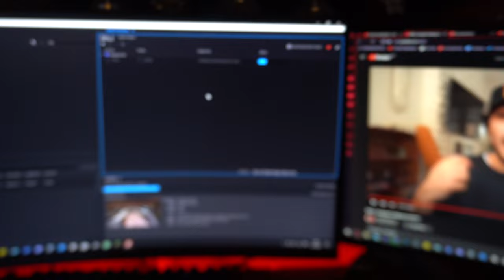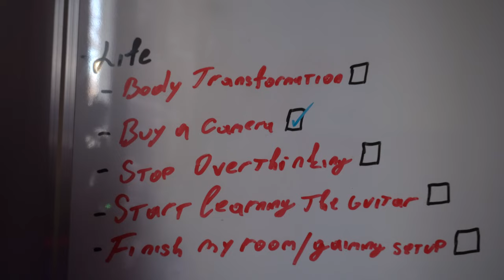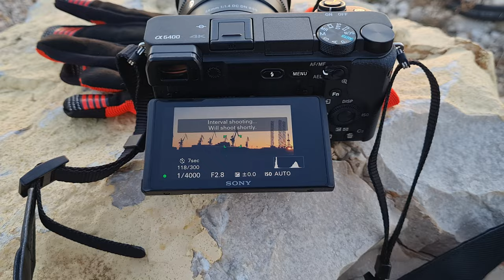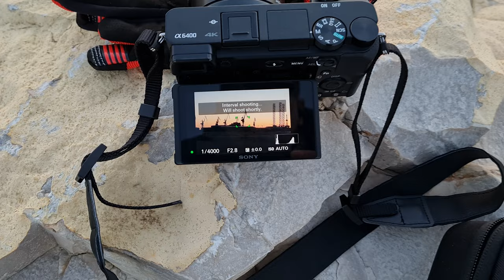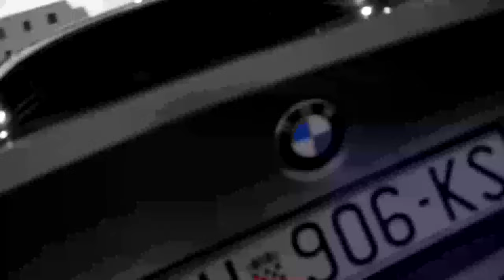I BOUGHT A CAMERA FOR BEGINNERS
So after 1 month without a vlog, we finally have one!
In this one, I went on a little journey with my new camera!

► ABOUT ME
 ● My name is Eduardo
 ● I am from Pula, Croatia
 ● I love playing all kinds of games!